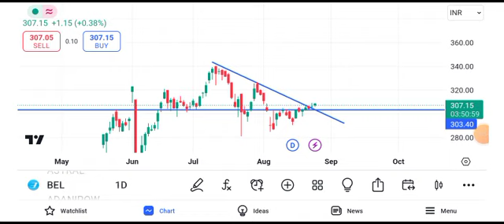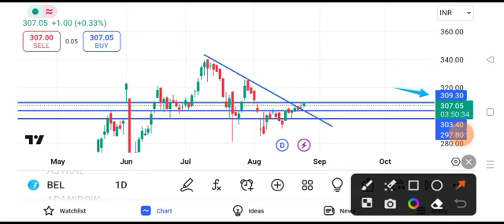bel share latest news today